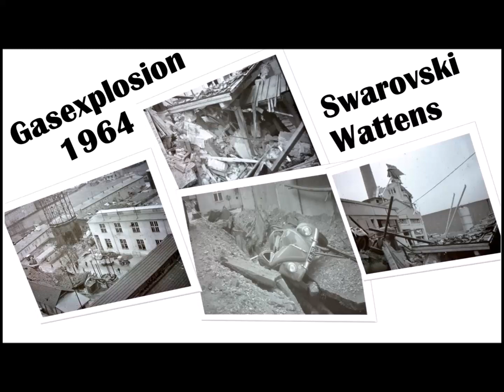Swarovski - Gas - Explosionskatastrophe am 29. November 1964 in der Fa. Swarovski - Koller Edi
Explosionskatastrophe im Werk 1 der Firma Swarovski am 29. November 1964. Durch eine gewaltige Gasexplosion wurden Gebäude weggerissen, andere zum Teil schwer beschädigt. Ein durch die Explosion ausgelöster Brand wurde rasch eingedämmt.
In den unterirdischen Schächten sammelte sich in einem Teil des Betriebes Gas und explodierte. Wie man auf den Bildern sieht wurden mit unglaublicher Kraft Wege im Gelände aufgerissen Gebäude zerstört und Fahrzeuge in die Luft geschleudert. Wie durch ein Wunder waren Menschen nicht betroffen es gab zum Glück nur Sachschaden an Gebäuden und Betriebsmittel. Der Schaden war enorm und die Produktion musste zum Teil ausgesetzt werden.
Mit vereinten Kräften wurden die Schutthaufen weggeräumt und neue Gebäude aufgebaut. Die Produktion wurde in kürzester Zeit wieder provisorisch aufgenommen. Mit großem Einsatz und Zusammenhalt aller Beteiligten wurden die Betriebsstätten wieder hergestellt, zum Wohle der Bevölkerung in der Region.
Durch die Veröffentlichung des Filmes gab es eine Rückantwort. Ein Mitarbeiter wurde durch eine Metallplatte am Brustkorb getroffen und schwer verletzt. Weiters waren nur ein paar leicht verletzte Personen zu beklagen. Zum Glück gab es keinen Todesfall.
Bereitgestellt: Koller Eduard/Harald / BF Swarovski - Christian Fischler
Digitalisierung&Schnitt&Ton: Reinhard Rovara 2021